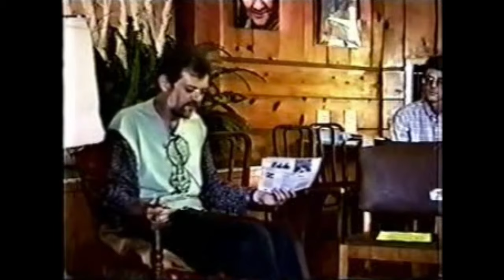Terence McKenna - The World And Its Double - Part 1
In this video, Terence McKenna discusses the world and its double. This is part 1 of a two part series.

If you're interested in philosophy, psychedelics, or the psychedelic experience, then you should watch this video! Terence McKenna discusses the world and its double in a thought-provoking and entertaining way. This video is a great introduction to his work, and it will leave you with plenty to think about. Part 2 will be released later this year.